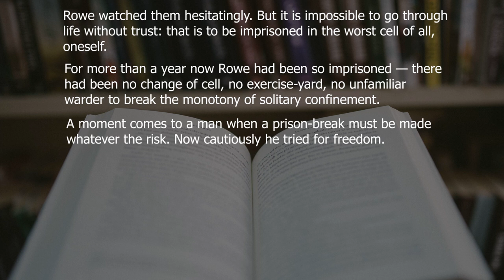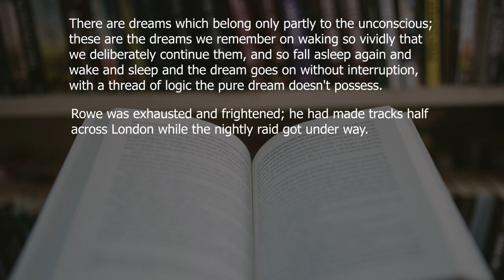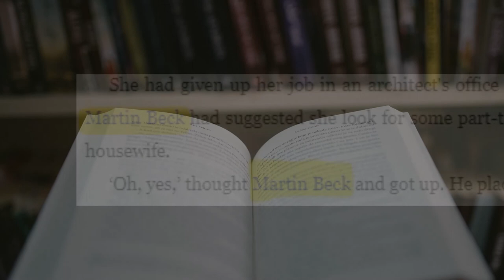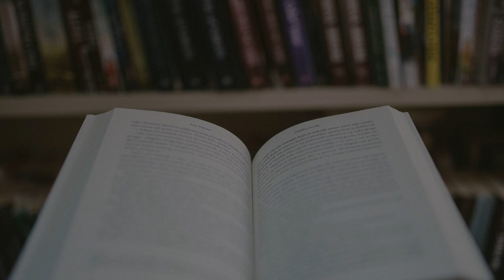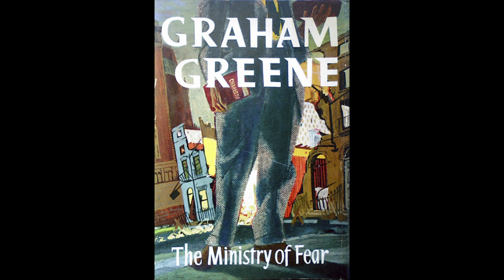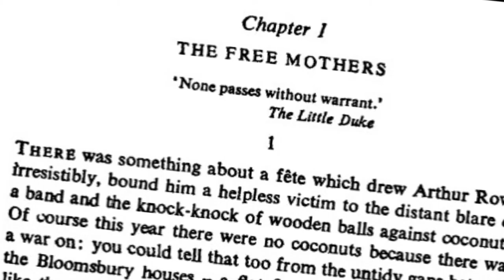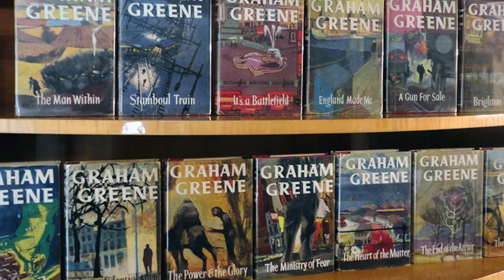Grahame Greene's Point of View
Grahame Greene was a British writer of both serious novels and books he identified as 'entertainments' - usually spy novels and thrillers - many of which were made into films. This video explores Greene's use of Point of View in his novel The Ministry of Fear, and how it enables him to manipulate his readers' understanding of the story and the hero's predicament.

Credits
Stills:
AFP Photo
Penguin Books
Rex Features/Everett Collection
National Portrait Gallery
@the arts desk
Public domain

Ministry of Fear - Spanish version, copyright unknown. Slightly zoomed to crop subtitles.